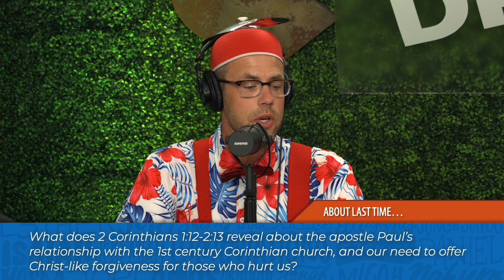The Whole Holy Bible in a Year: 2 Corinthians 1-6 & Psalm 51-75 | Ep. 29 | 7.19.2023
Join us for Pastor Mike Drop Live! every Wednesday at 12:00 pm CT throughout 2023 as we discuss the weekly readings as part of Hope’s “The Whole Holy Bible in a Year.” This week, Pastor Mike Housholder and Emily Langpaul are joined by Jeremy Johnson and Anna Eckley to discuss 2 Corinthians 1-6 & Psalm 51-75!